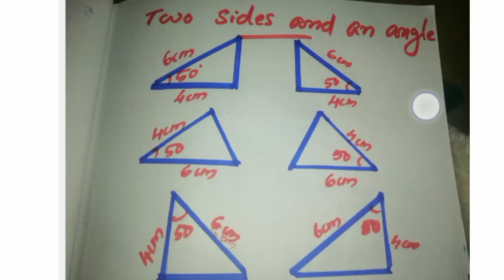SCERT class 8/Mathematics/chapter 1/equal triangles part 3/english medium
Two sides and an angle. If two sides of a triangle and the angle made by them are equal to two sides of another triangle and the angle made by them, then the third sides of the triangle are alsoequal, the othertwo angles are also equal.
Equal triangles and matching angles.